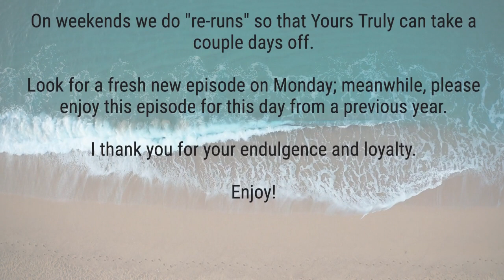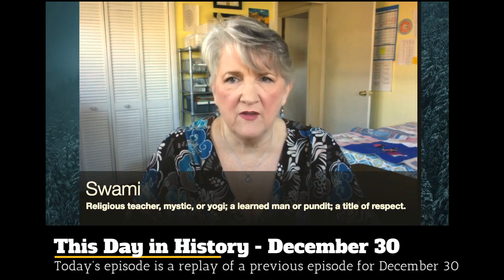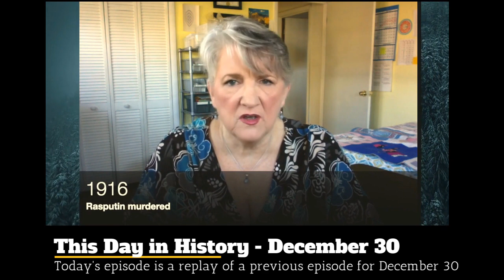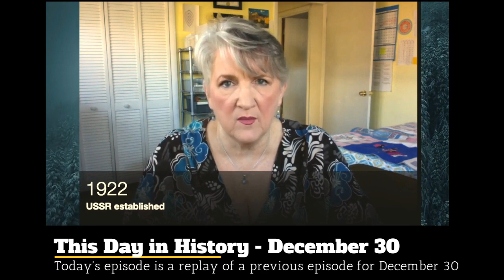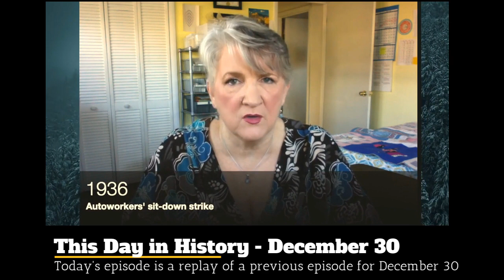This Day in History - December 30 (Weekend Edition 2023)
This Day in History, December 30